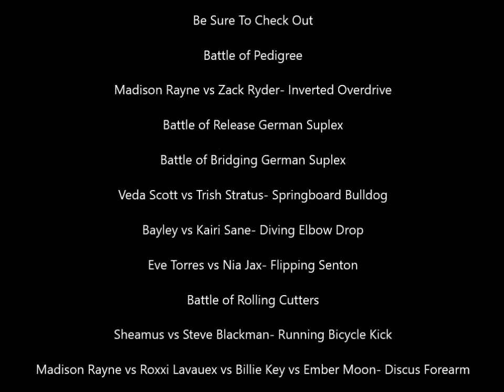Bianca Belair vs Nikki Bella Spear